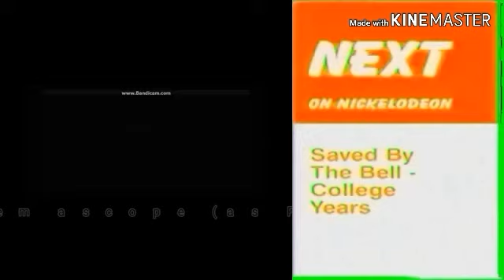20th Century Fox Logo History (1914-2013-present) On Nicktoons TV UK